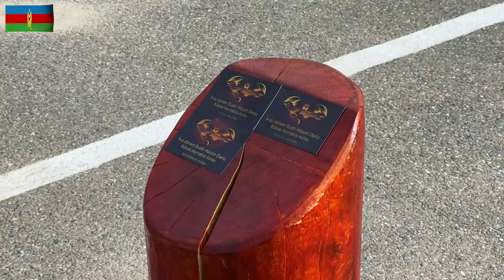“Sualtı hücum xüsusi təyinatlı kursu"nun buraxılış mərasimi keçirilib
Hərbi Dəniz Qüvvələrinin “N” hərbi hissəsində “Sualtı hücum xüsusi təyinatlı kursu"nun növbəti buraxılış mərasimi keçirilib.
Əvvəlcə hərbi hissənin ərazisində şəhidlərin xatirəsinə ucaldılan abidə önünə gül dəstələri düzülərək hörmət və ehtiram nümayiş etdirilib.
Buraxılış mərasimində xalqımızın Ümummilli Lideri Heydər Əliyevin və ölkəmizin ərazi bütövlüyü uğrunda şəhid olanların əziz xatirəsi bir dəqiqəlik sükutla yad edilib. Hərbi orkestrin müşayiəti ilə Azərbaycan və Qazaxıstan respublikalarının Dövlət himnləri səsləndirilib.
Tədbirdə iştirak edən birinci dərəcəli kapitan Teymur Mürşüdov kursu müvəffəqiyyətlə bitirənləri təbrik edib, onlara gələcək xidmətlərində uğurlar arzulayıb.
Sonra Qazaxıstan Respublikasının Azərbaycan Respublikasındakı fövqəladə və səlahiyyətli səfiri Alim Bayel çıxış edərək peşəkar təlimatçıların da cəlb olunması ilə keçirilən kursun yüksək səviyyədə təşkilinə görə təşəkkürünü bildirib.
Kurs birincisi tərəfindən rəmzi yaş kötüyünə emblem vurulduqdan sonra kursantlara sertifikatlar təqdim olunub.
Kursda fərqlənən bir qrup hərbi qulluqçu və təlimatçı fəxri fərman, döş nişanları və qiymətli hədiyyələrlə mükafatlandırılıb.